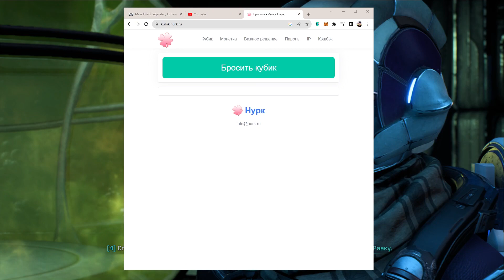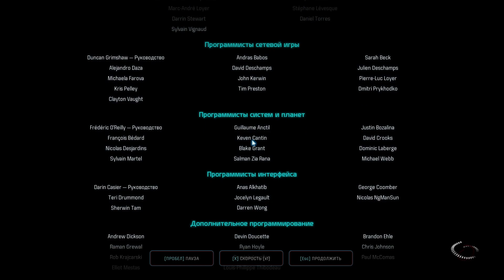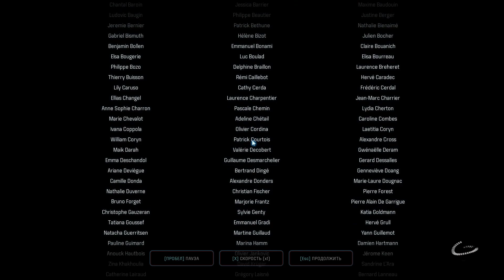ФУУУУУ!!!! КОТОР1 !!!! (финал)